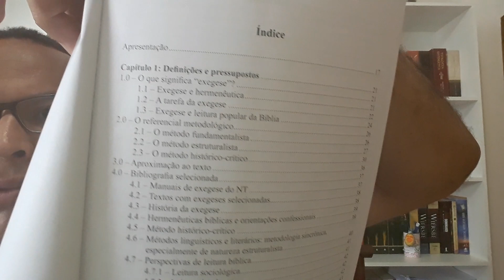EXEGESE DO NOVO TESTAMENTO, Manual de metodologia. exegese.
WEGNER, Uwe, Exegese do Novo testamento, Manual de metodologia. Editora: Sinodal, Rio Grande do Sul, 2012.